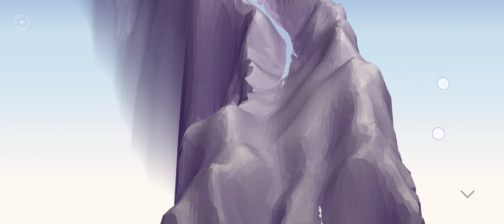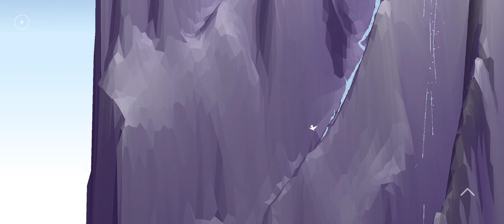Roia - Mobile Gameplay (Android) Got a River From Chapter 1 to Chapter 3